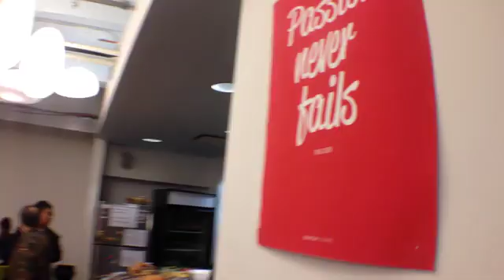NASA Hackathon - Space Apps 2014 | Video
Springing up at more than 100 locations, NASA's 2014 maker/hacker event attracts creative tech-heads from all walks of life. It's a party, a design-build session, and a community outreach to bring new original thinking to space challenges.